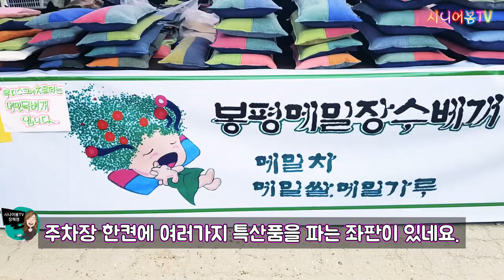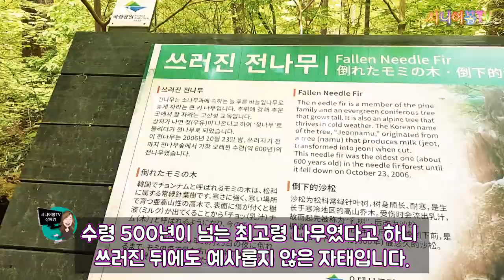(강원도여행)천년의 숲, 오대산월정사전나무숲길을 걷다 | 주말나들이 브이로그VLOG | 강원 1인미디어 크리에이터 시니어봄tv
오대산월정사전나무숲은 강원도여행에서 빠질 수 없는 여행코스로 월정사 주차장 근처의 금강교에서 일주문까지 이어지는 1km남짓한 흙길로 이루어져 있습니다.